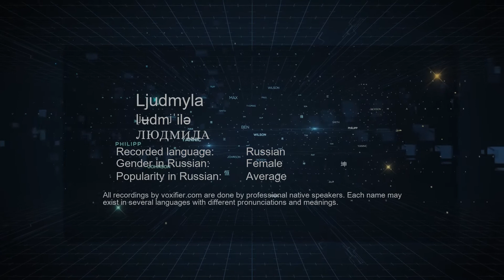How to Pronounce Ljudmyla (ЛЮДМИЛА) in Russian - Voxifier.com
This is the Russian pronunciation, gender, and phonetics recording of the name Ljudmyla (ЛЮДМИЛА). The same name may exist in other languages with different pronunciations. Check the meaning of name along with other possible pronunciations or similar names for free Voxifier uses the help of expert linguists to simplify pronunciations by replacing some special sounds with sounds more commonly available across all languages.